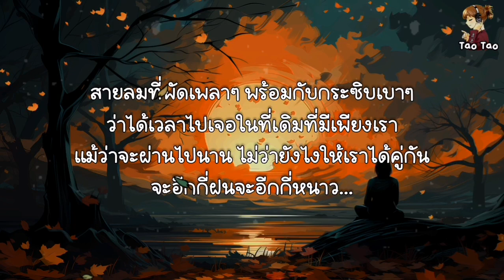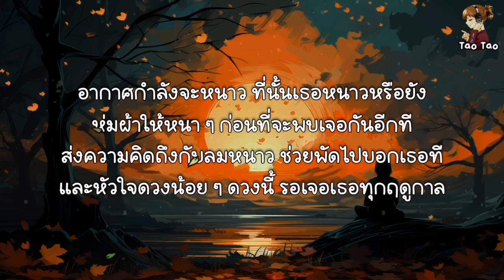รอเธอทุกฤดูกาล - Liltan 🎶🍃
😇ขออนุญาตเจ้าของผลงานเพลงด้วยนะคะ

📌จัดทำขึ้นเพื่อคนที่อยากฝึกร้องเพลง